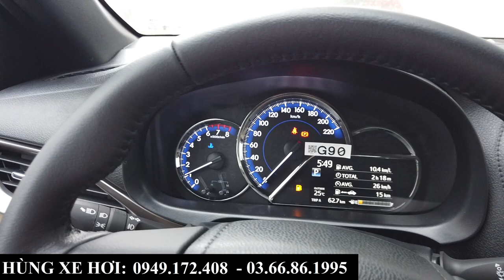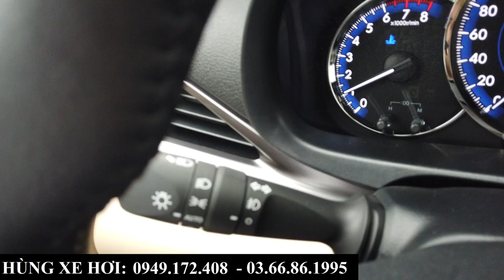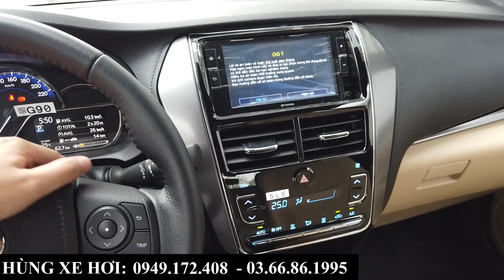"Xe Của Vợ Chủ Tịch' - Giá Xe Toyota Yaris 2023 Khuyến Mại 3X Triệu | Lăn Bánh Tại Bắc Ninh 7XX TR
+ Hotline Tư Vấn: 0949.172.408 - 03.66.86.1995